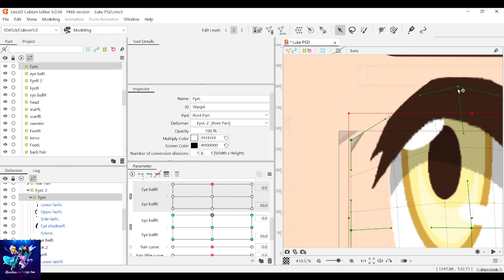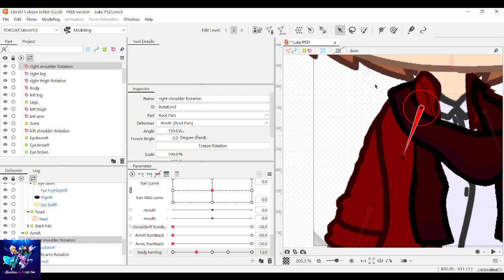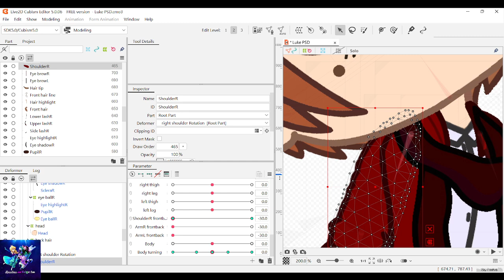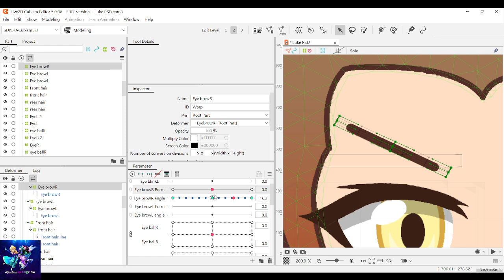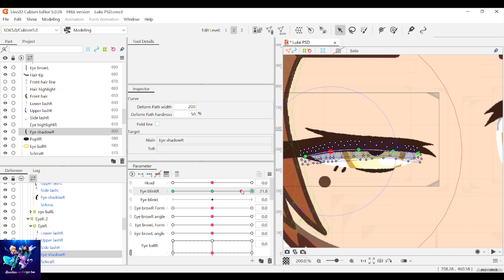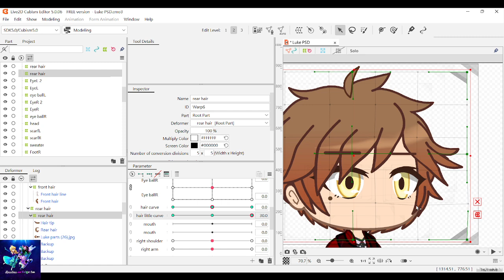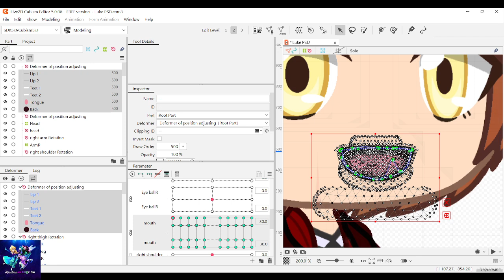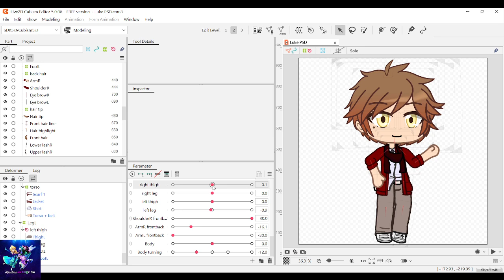Rigging Luke for Love Like you MEP !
Character belongs to @RosyClozy

Softwares/Applications used:
Gacha Club (Character)
Firealpaca (PSD)
Live2D (Modeling and animation)
OBS (Recording)